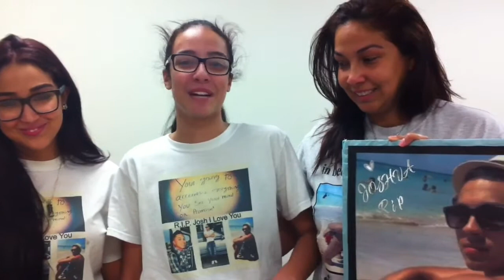Brother killed in DUI crash mourned by younger sister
Kiarra Montanez, 12, talks about her brother, Joshua Conte, who was killed by a drunken driver.